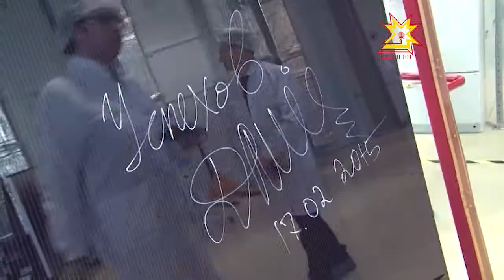Михаил Игнатьев о визите Дмитрия Медведева.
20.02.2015 Рабочий визит председателя правительства Дмитрия Анатольевича Медведева был интересным, полезным, важным. Это говорит о чём, прежде всего, это говорит о доверии к народу Чувашской Республики.